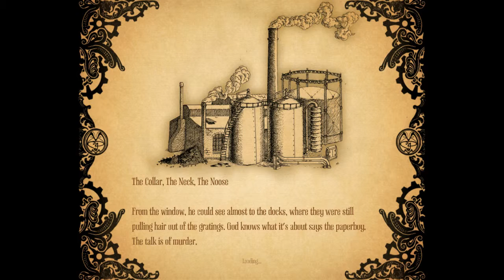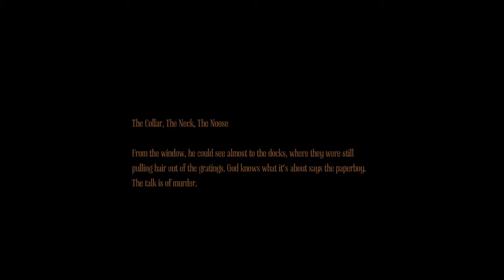Joe plays:Amnesia-A Machine For Pigs #3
hey guys this is joe please like and susbcribe and as always enjoy:)